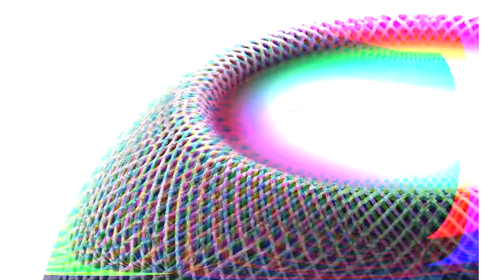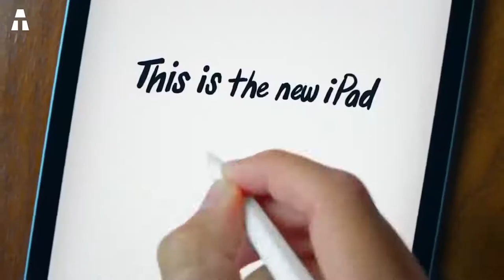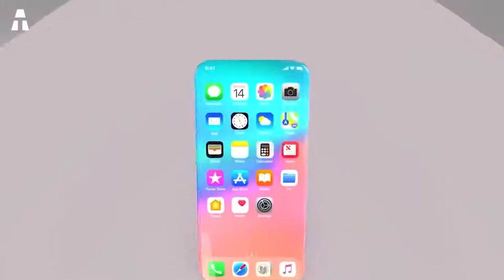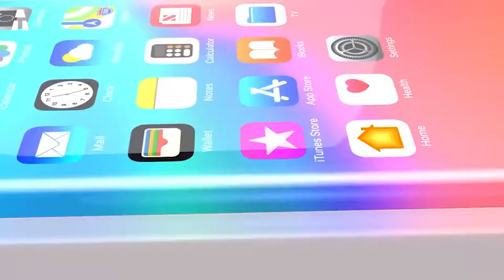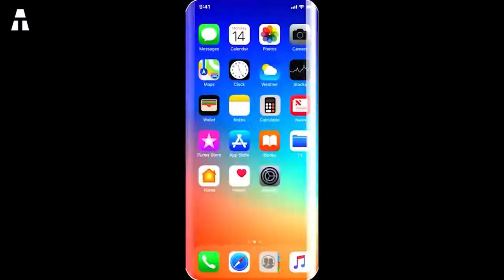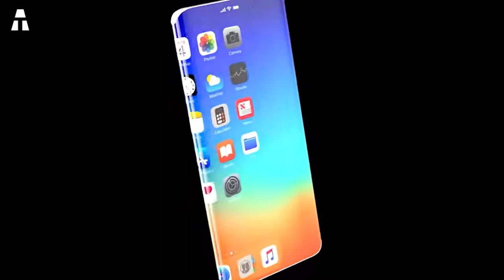THIS IS WHAT THE APPLE IPHONE 13 WILL LOOK LIKE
It's been a short time since Apple introduced us to the brand new iPhone 12. And yet, some details of its successor have already been leaked. So it's time to find out what Tim Cook and his team have cooked up for us for 2021, but also to take the time to find out what other new things Apple has in store for us at the end of the year.

⏱🚨🚛 ⎮ 24H DELIVERY !
How ? Amazon Prime (USA) (UK) (CA)

🔎 aTech participates in the Amazon partners program.